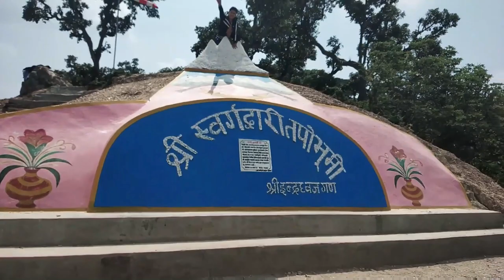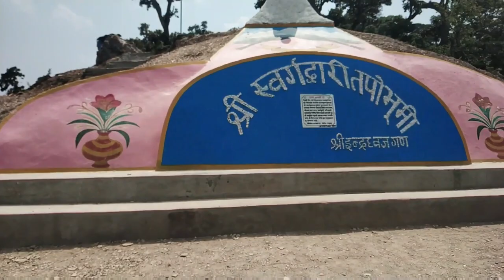Swargadwari Vlog || Day 2 || Fun only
sabai lai herdeko ma dhanyabaad hamle hami swargadwari ghumyako eenjoy garyako moment xan r hamro dherai laabo bhayer day 2 ho so thanks
yo link ma gayera tapai haru le hamro channel lai search garna saknuxa.